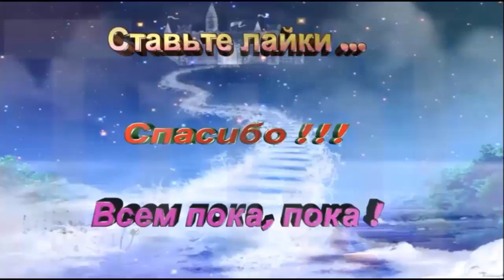мультик игра, три веселые панды в путешествиях \ Three funny panda travel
Mir.on.TV, мультфильм, дети, Kinder Surprise яйцо, игрушки, мультик игра, три веселые панды в путешествиях \ Three funny panda travel